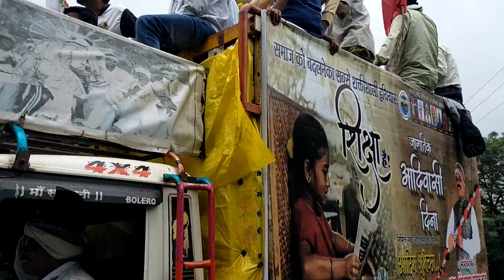9 अगस्त विश्व आदिवासी दिवस | 9 August adivasi divas 2022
9 August Vishv adivasi divas 2022// 9 अगस्त विश्व आदिवासी दिवस 2022
9 August Adivasi Divas Song | Aadiwasi (આદિવાસી) | Aadiwood Production

Solanki

#9 अगस्त विश्व आदिवासी दिवस 2022 9 अगस्त विश्व आदिवासी दिवस सॉन्ग 2022

9 अगस्त विश्व आदिवासी दिवस अलीराजपुर

9 अगस्त विश्व आदिवासी दिवस वीडियो

9 अगस्त विश्व आदिवासी दिवस आदिवासी सॉन्ग 2020 9 अगस्त आदिवासी दिवस 2022

अगस्त विश्व आदिवासी दिवस एचडी वीडियो

9 अगस्त विश्व आदिवासी दिवस मध्य प्रदेश 9 अगस्त आदिवासी विश्व दिवस जिला झाबुआ अलीराजपुर धार कुक्षी

मनावर

9 अगस्त विश्व आदिवासी दिवस स्पेशल सॉन्ग 2022 राती बागड़ी पीरु भाई सोलंकी 2022

राती बागड़ी सॉन्ग 2022

राती पागड़ी 9 अगस्त विश्व आदित्य आदिवासी दिवस बड़वानी जिला धार जिला

अलीराजपुर जिला झाबुआ विश्व आदिवासी दिवस

9 अगस्त विश्व आदिवासी दिवस 2022

9 August Vishva Aadivasi Divas 2022 9 August Vishva Aadivasi Divas alirajpur

9 August Aadivasi Vishva Divas badwani

9 August Vishva Aadivasi Divas Madhya Pradesh 9

August Vishva Divas Divas alirajpur Jhabua district 9 August Vishva Divas Aadivasi song Rati pagdi

song 2022 9 August Vishva Aadivasi Divas jila

alirajpur 9 August Vishva Aadivasi Divas badwani 9

August Vishva Divas Jhabua August Vishva Aadivasi Divas sondwa

Aadivasi samrajya channel Aadivasi samrajya

9 August Aadivasi Vishva prasiddh Aadivasi tyohar 9 August Aadivasi special song 2022 9 August

Vishva Aadivasi Divas 9 August Vishva Aadivasi Divas 2022 9 August Vishva Aadivasi Divas 2022

9_August_Vishva_Aadivasi_Divas special_song_2022

9_August_Aadivasi special_song

August video Aadivasi Divas

Aadivasi Vishva Divas video to Vishva Aadivasi Divas video

# 9 अगस्त विश्व आदिवासी दिवस सॉन्ग 2022

9_अगस्त विश्व आदिवासी दिवस अलीराजपुर #9 अगस्त विश्व आदिवासी दिवस वीडियो

# 9 अगस्त विश्व आदिवासी दिवस आदिवासी सॉन्ग 2022

#9 अगस्त आदिवासी दिवस 2022 अगस्त विश्व आदिवासी दिवस एचडी वीडियो

#9 अगस्त विश्व आदिवासी दिवस मध्यप्रदेश 9_अगस्त आदिवासी विश्व दिवस

Aadivasi HD video Aadivasi shaadi dance video

Aadivasi Dhol mandal video

9 August Vishwas Aadivasi Divas video

Aadivasi video 2022 adivasi of MP Gujarat

Aadivasi of MP Gujarat naubasta9 August Vishv Adivasi Divas 2022 11 faзari दिवस 9 अगस्त 2022 ।। 2022 || Part 2 ।।

vishv adivasi divas katthiwada 2022,

vishv adivasi divas indore 2022, vishv adivasi divas barwani 2022,

vishv adivasi divas kukshi 2022, vishv adivasi divas Alirajpur 2022, 9 august vishv adivasi divas 2022, विश्व आदिवासी दिवस 9 अगस्त 2022,

વિશ્વ આદિવાસી દિવસ ૨૦૨૨,

9 ઓગસ્ટ વિશ્વ આદિવાસી દિવસ ૨૦૨૨,

, adivasidance, adivasi_timli_dance विश्व आदिवासीविडोयो आदिवासीदिवस #9 अगस्त बड़वानीविडियो#9 अगस्तविडियो2021

ambua video

कडीवाड़ा वीडियो

जय आदिवासी

जय_ टंट्या मामा

# आदिवासी समाज विडियो आदिवासी समाज